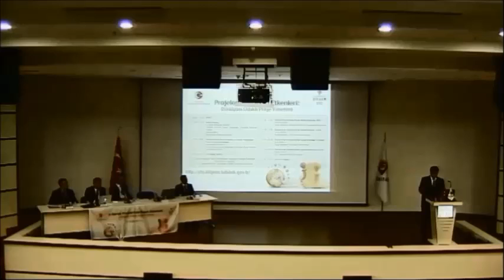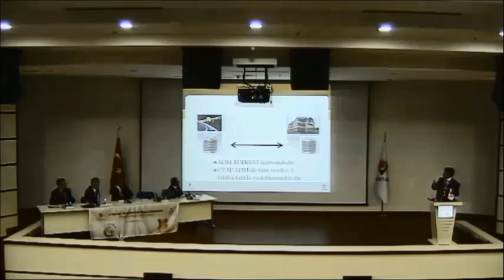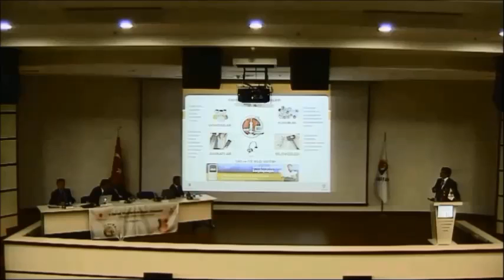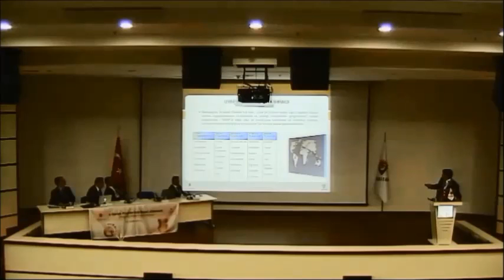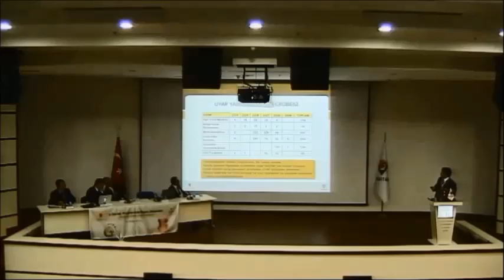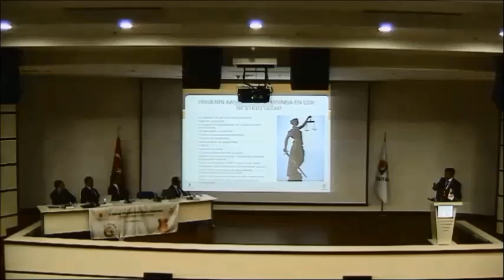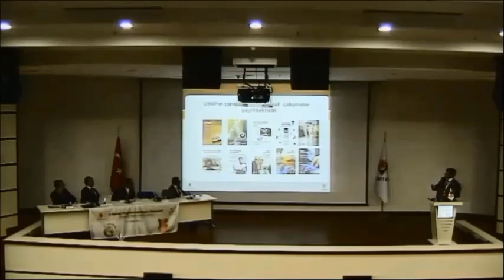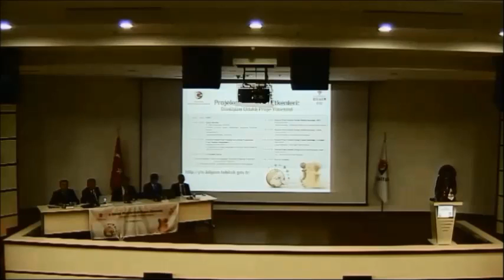"e-Devlet Projelerinde Başarı Etkenleri: Dönüşüm Odaklı Proje Yönetimi" Paneli: Ali Rıza ÇAM